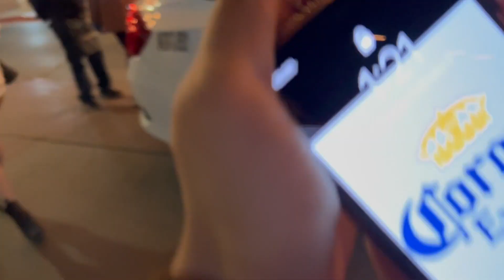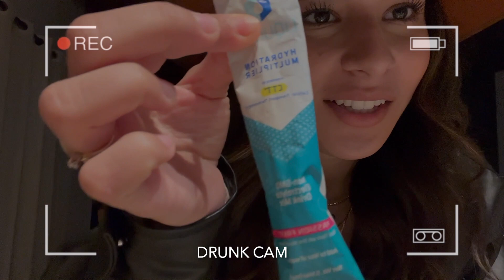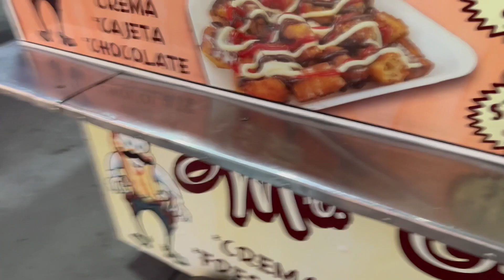ENSENADA/ROSARITO MEXICO VLOG!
Hello guys! Hope 2022 is treating you guys well so far!